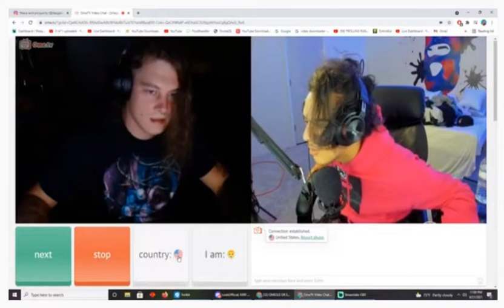Dasgasdom3 im emo 🖤